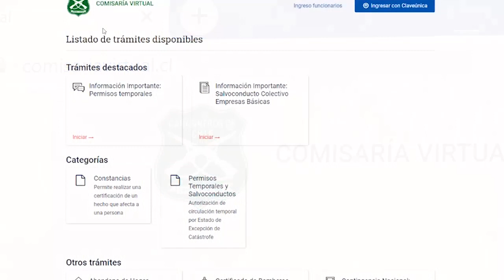Yáñez reiteró compromiso con la reforma a Carabineros en mensaje de Año Nuevo | 24 Horas TVN Chile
"Queremos ser mejores carabineros, a la altura de lo que Chile necesita y espera de nosotros", señaló el General Director de la institución en su mensaje para recibir el 2021.